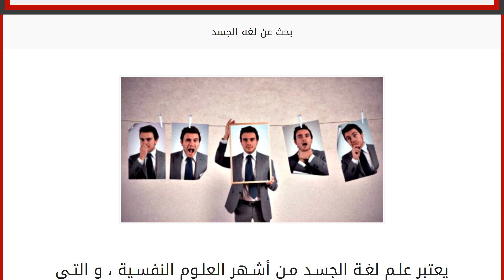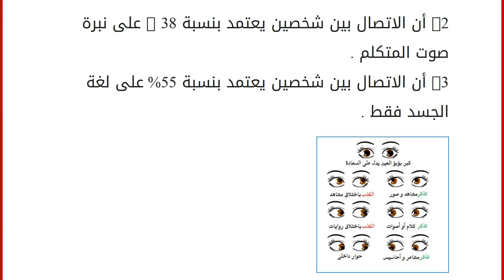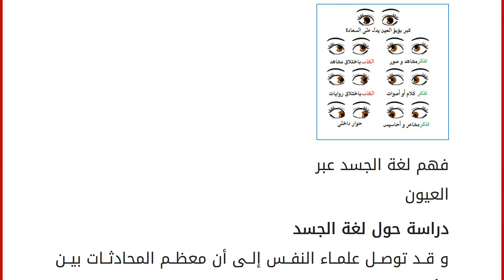بحث عن لغه الجسد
يعتبر علم لغة الجسد من أشهر العلوم النفسية ، و التي يناقشها و يدرسها العديد من الأطباء النفسانيين ، و يمكن من خلال فهم لغة الجسد ، التعرف على الحالة النفسية و أسرار الأشخاص ، و التي تظهر من خلال حركات أيديهم أو حركات الوجه أو القدمين ، كما أنه يمكن أيضا التعرف على الشخصية من خلال النظرات أو حتى الإيماءات و الكلمات و الإشارات الغير لفظية أيضا ، كما أنه من التعرف أيضا على عادات الشخص من خلال عادات الزواج و طريقة تصفيف الشعر الخاصة به ، إلى جانب طريقة اللبس و نوعية الوشم و الرسومات على الجسم أيضا .
طريقة فهم لغة الجسد
و من الجدير بالذكر أن الجسد يتميز بأنه ذو طبيعة فطرية و أخرى مكتسبة ، و التي ينبع منها جميع التصرفات و الحركات التي يقوم بها ، و من المعروف أنه يجب مراقبة ملامح الوجه و جميع الحركات اللا إرادية و التي تصدر من الشخص الذي أمامك ، حيث أنه يمكن مراقبة مشاعر الفرح و الإحباط و الحزن و